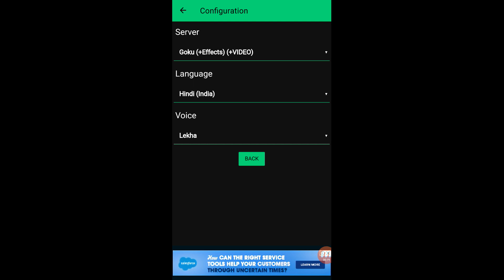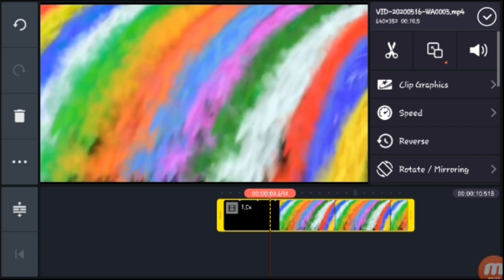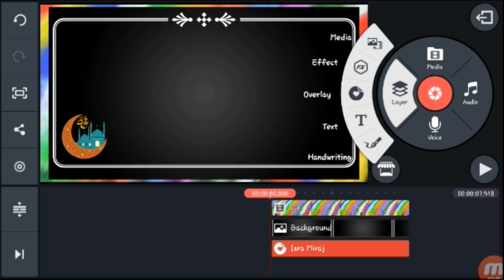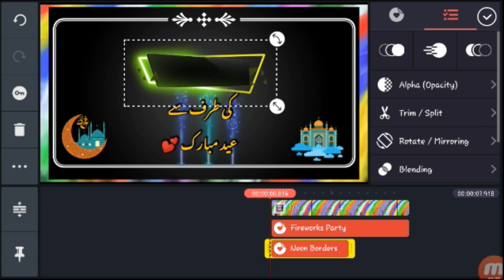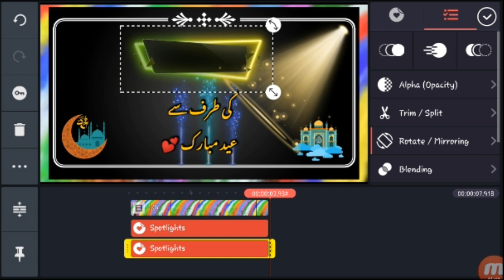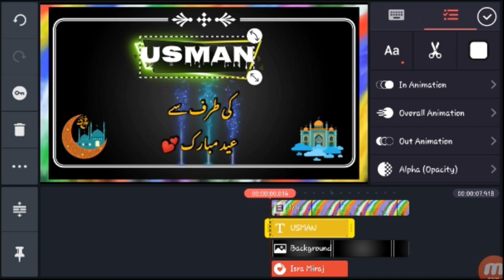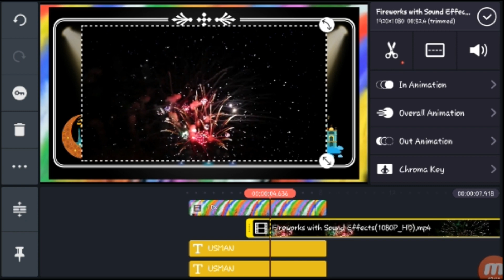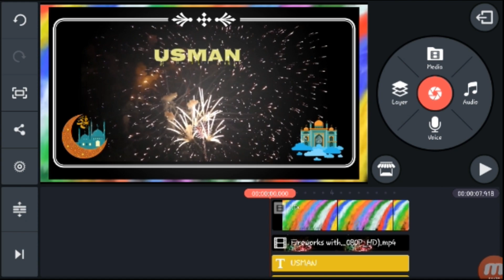Make Girl Voice Eid Mubarak Video With Your Name | Urdu/Hindi Tutorial Eid Mubarak Status | Tiktok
BY : USMAN RAFIQ

______________________{DOWNLOAD LINK}_____________________

2). Ke Taraf Se Eid Mubarak PNG

3). FireWorks With Sound Effect VIDEO

In This Video I Will Show You How to make Girl Voice Wish eid mubarak video on your mobile for WhatsApp status or tiktok video on kinemaster

Assalm o Alaikum Asslam Eid ka ha ya to ya payam
eid ane wali tum kab aio ge
mare sona saja ghar a ya eid ho gay mare muja chand nazar a gay mubaraka mubarak
hud ke video kase banae eid wali mobile me
how to  make eid mubarak video on mobile
apne nam ke video kase banae eid wali mobile me
larke ke awaz me WhatsApp states banae, girl voice wish eid mubarak, eid mubarak girl voice ma kase banae video, make girl voice me video kase bane, trending video girl voice kase banae eid mubarak wali

make eid status on your mobile,how to make eid mubarak status on mobile,create WhatsApp status on mobile,eid wali video kase banae apne mobile me,eid ul fiter wala status banae apne mobile me

____________________________{ FOLLOW US }____________________________